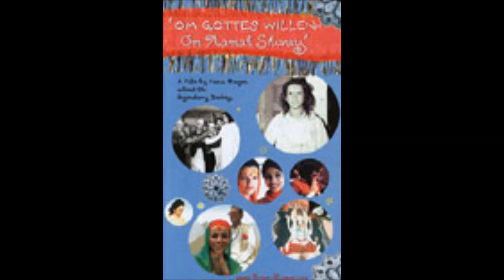10 Oh Mata Haidhakandeshvari!